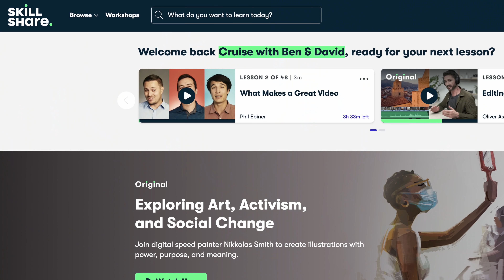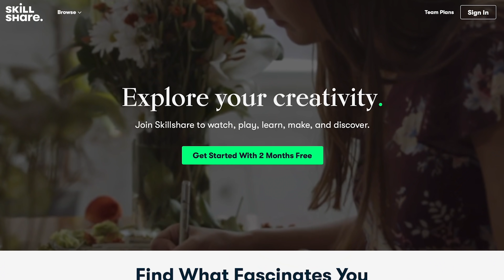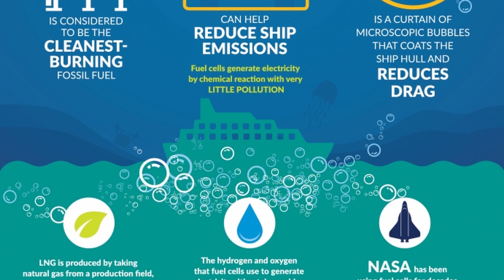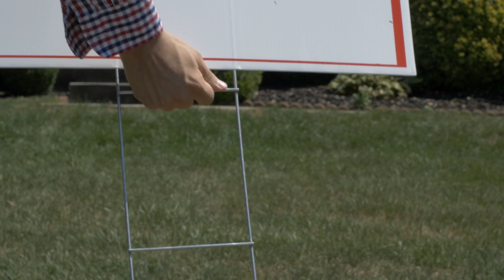Breaking News: Cruising Could Be BACK SOON!!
Could cruising finally be back on the horizon? In this breaking news, the set sail safely act has been introduced by US senators to reopen the cruise industry. But there’s bad news too, a cruise line has canceled all 2020 cruises as well another selling more ships!. We also have news from Royal Caribbean's brand new Icon class ships, Disney Cruise Line, and much more cruise news and updates!